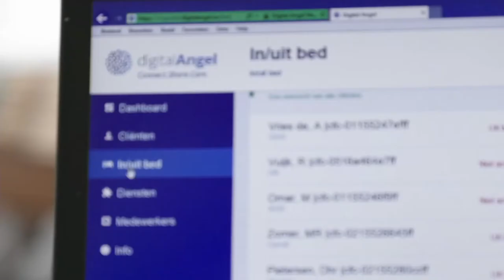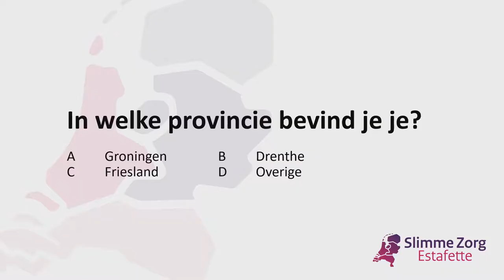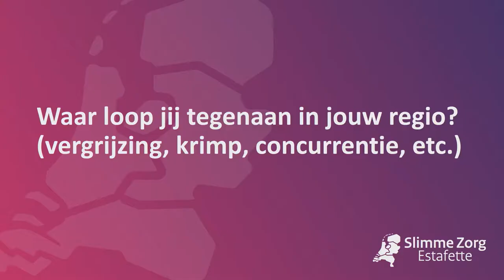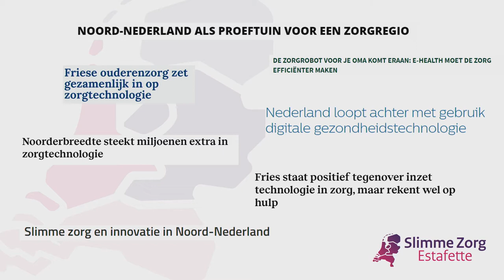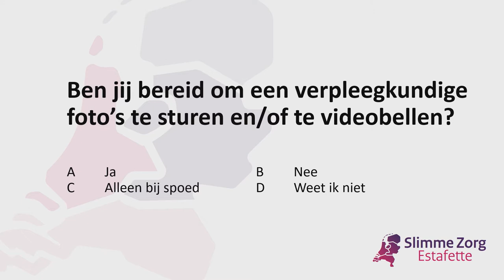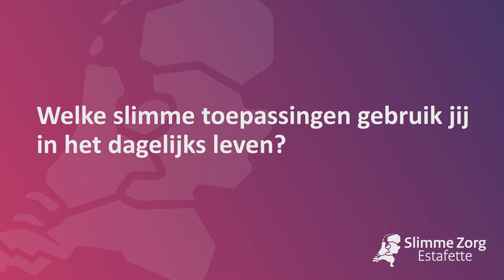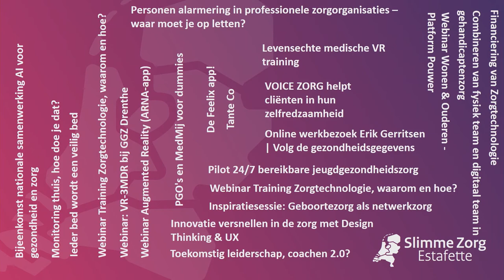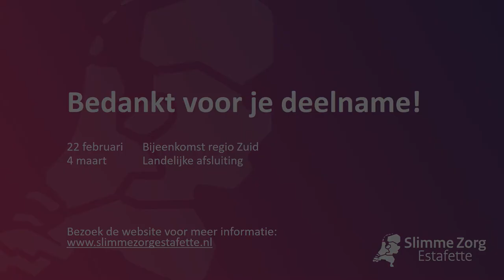Bijeenkomst Regio Noord - plenaire programma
Noord Nederland kenmerkt zich door ruimte, natuur en een mindere hectiek in vergelijking met het westen van het land. Wel staan we in de regio voor uitdagingen op het gebied van krimp, vergrijzing, gezondheid, wegtrekkende voorzieningen en schaarste op de arbeidsmarkt. Slimme zorg kan een hulpmiddel zijn om te voorzien in de toenemende zorgbehoeften en om de zorg in de toekomst betaalbaar te houden. Tijdens de startbijeenkomst in de regio Noord Nederland gaan we dieper in op de centrale vraag: Waar lopen we in de praktijk tegenaan, wat zijn barrières voor implementatie van zorgtechnologie en wat is er al succesvol geïmplementeerd? Hierdoor krijgen we met elkaar zicht op wat er nodig is en brengen we slimme zorg in onze regio samen een stap verder.